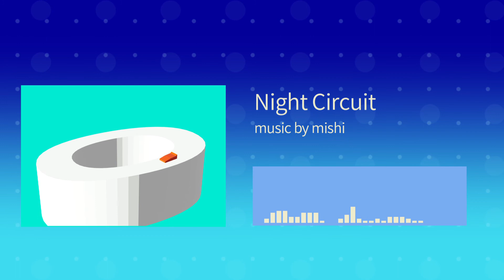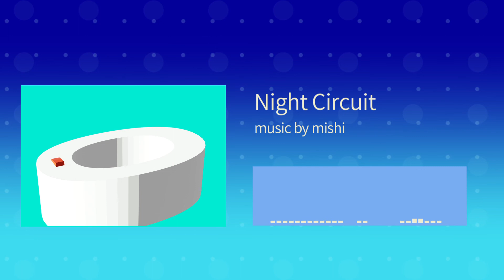【オリジナルBGM】Night Circuit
レースゲームっぽいBGMです。
フュージョン好きなのでそれ目指して作りました。